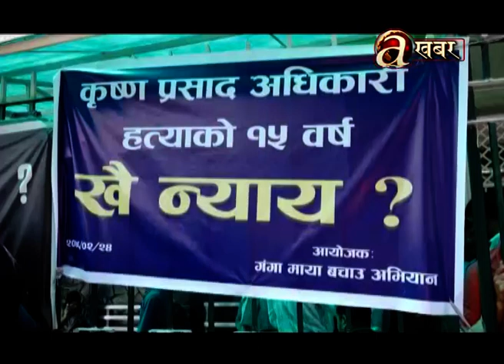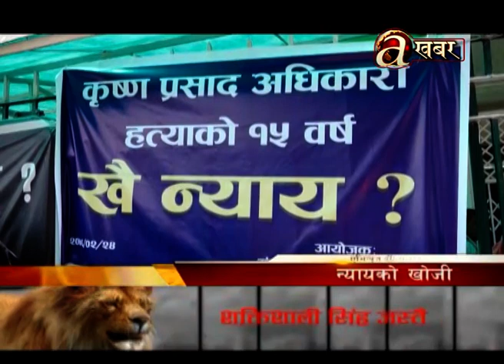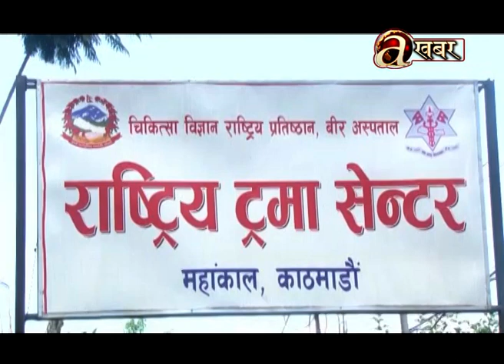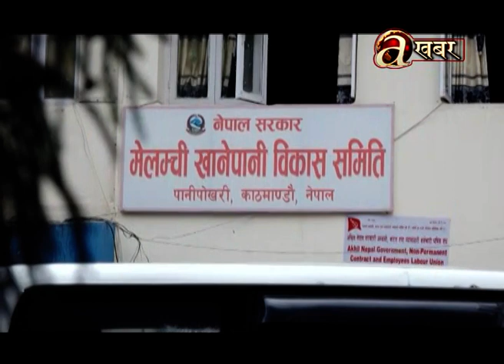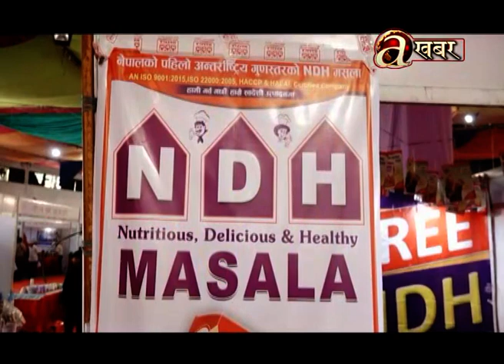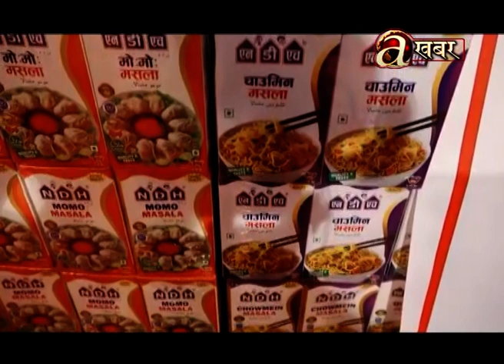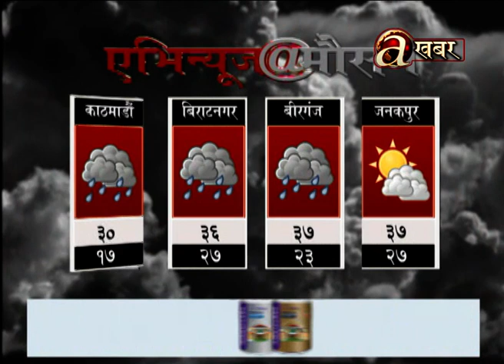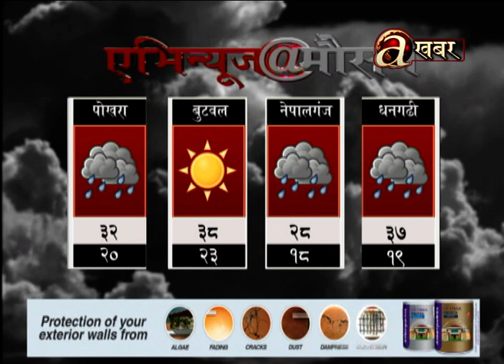Avenues @ 7 PM - 07.05'19